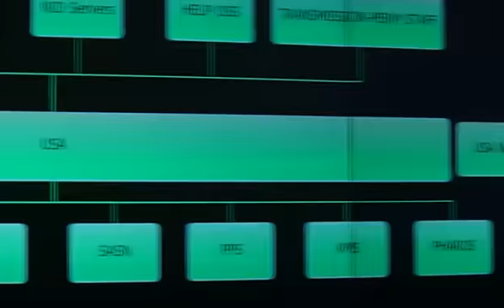This is what it means to be an MTNner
MTN recently launched a new Vision and Mission. This video is to demonstrate to out what leading the way to delivery of a BOLD new digital world means to you ...